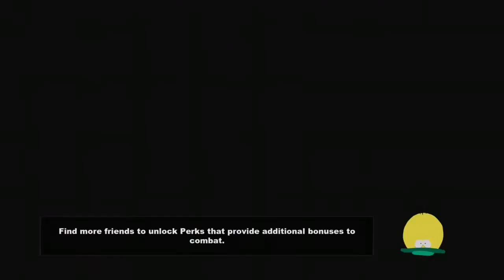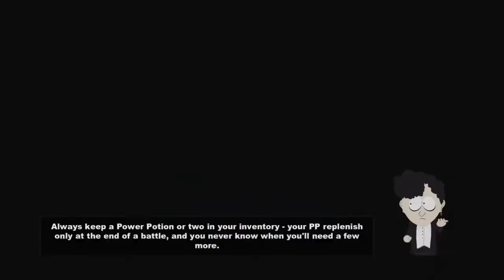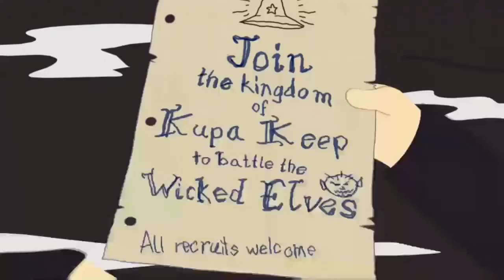South Park Stick of Truth Playthrough Part 3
Enjoy the series my bros.